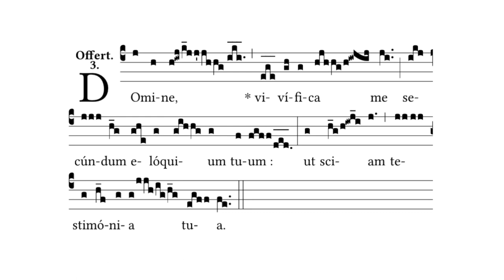Saturday after Ash Wednesday - Offertory - Domine vivifica (Psalm 118)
O Lord, for the sake of Your promise give me life, that I may know Your decrees.

Sabbato post Cineres ~ III. classis